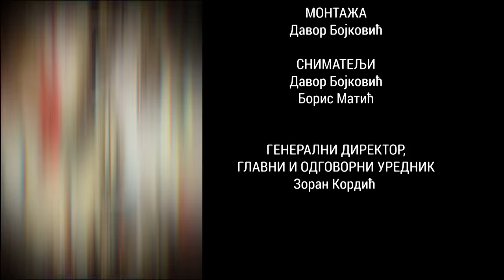Goran Šarić: EVROVIZIJA, BRESKVICA...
DREVNI TRAGOVI